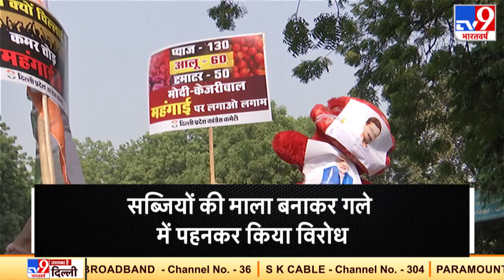महंगाई के खिलाफ कांग्रेस का प्रदर्शन, सरकार के खिलाफ लगाए जमकर नारे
महंगाई के खिलाफ कांग्रेस का प्रदर्शन. बड़ी संख्या में सड़कों में उतरे कांग्रेस कार्यकर्ता. सब्जियों की माला बनाकर गले में पहनकर किया विरोध. सरकार के खिलाफ लगाए जमकर नारे.